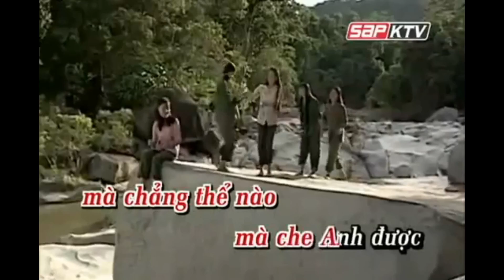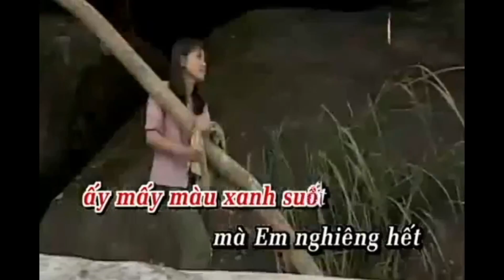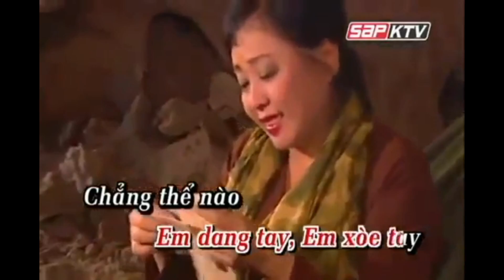Sợi Nhớ Sợi Thương - Sáo trúc Thái Hòa Music - Đa Phạn - Thanh Hóa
(Mời các Bạn thổi sáo La giọng Rê Thứ nhé)
Trường Sơn Ðông, Trường Sơn Tây
Bên nắng đốt, bên mưa quây.

Em dang tay, em xòe tay
Chẳng thể nào mà xua tan mây
Mà chẳng thể nào mà che anh được.

Chứ rút sợi thương, nay anh chắp mái lợp
Rút sợi nhớ, mây đan vòm xanh
Nghiêng sườn Đông mà che mưa anh
Nghiêng sườn Tây xõa bóng mát.

Rợp trời thương, ấy mấy màu xanh suốt
Mà em nghiêng hết ấy mấy về phương anh